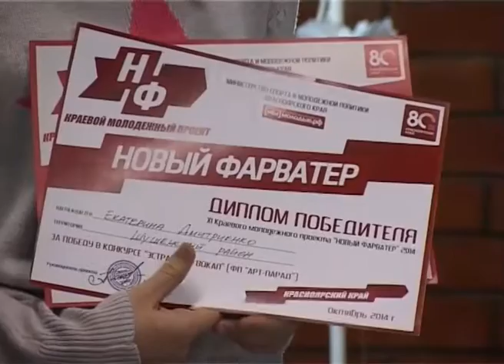ИТОГИ ГОДА ЮГ